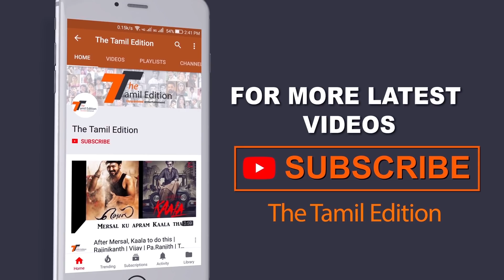ADMK அரசு கேவலமானது : கோபம் வரல ரத்த கண்ணீர் வருது விஜய் ரசிகர்கள் ஆவேசம் | VJ Arul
Sarkar (lit. Government) is a 2018 Indian Tamil-language action film written and directed by AR Murugadoss and produced by Kalanithi Maran under the banner Sun Pictures.